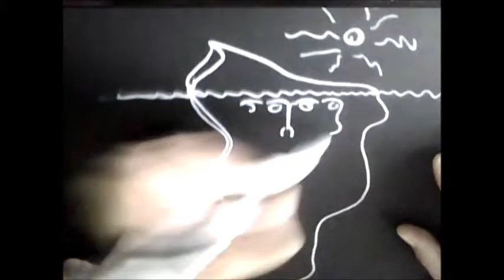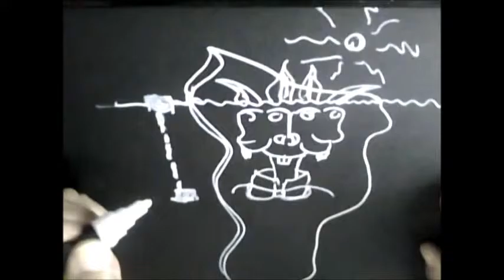RABDANLIE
Rabdanlie il Re Coniglio è un Dominatore, cioè una Potenza Superiore che può entrare e uscire dal Muro secondo il suo volere. La sua Dominazione nel Muro si estende in una fascia che percorre in una sorta di sezione longitudinale tutta la Prima e tutta la Seconda Sfera. Per mantenere la sua zona di influenza, il Gran Coniglio combatte selvaggiamente contro altre Dominazioni, come Faccia di Leone. La guerra è senza esclusione di colpi. Rabdanlie usa per la guerra un’elite di schiavi Spettri di bambini scivolati nella gravitazione attorno al suo ombellico sin dall’alba dei tempi, il Clan delle Sette Teste, sette piccoli pianeti orbitanti in anello perfetto attorno al suo corpo,  che venerano come il Sole.
Il Gran Coniglio, come anche Faccia di Leone e in genere tutte le Dominazioni, affida questa guerra di territorio a degli schiavi appositamente plagiati sin dall’inizio della Storia , cioè del Muro,  poiché  interessa a queste potenze mantenere le forze per la  Terza Sfera dove Rabdanlie è in guerra perpetua  fra tutte le Dominazioni per impadronirsi del Quarta Sfera, la mente del Muro Sommerso, dove confluiscono tutte le sostanze psichiche delle Creature e delle Entità che vivono nel Muro, sia nella parte visibile che in quella sommersa.